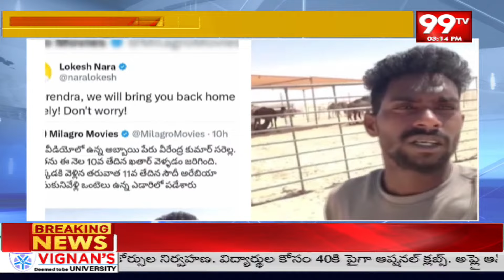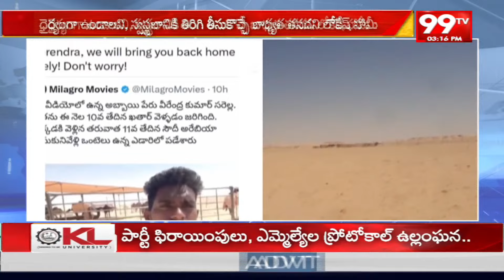అరబ్ దేశం లో ఇరుక్కున్న ఏపీ యువకుడు...భరోసా ఇచ్చిన నారా లోకేష్ | Nara Lokesh | 99tv